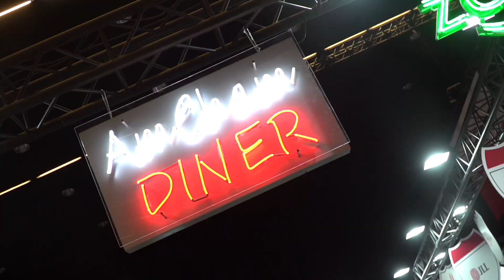AmCham Diner at the European Economic Congress in Katowice 2022